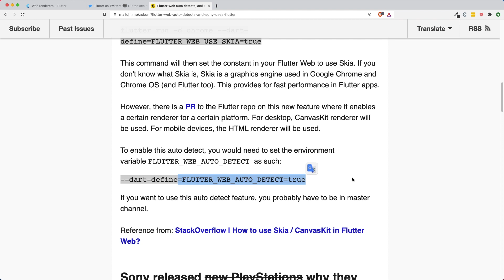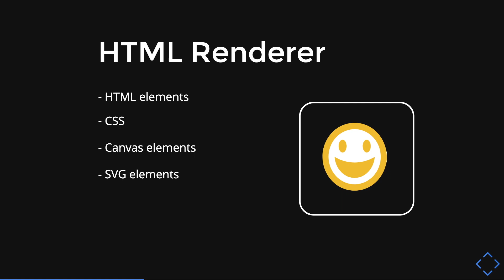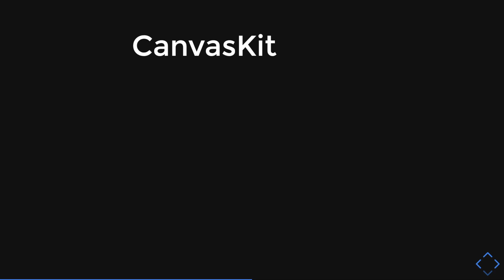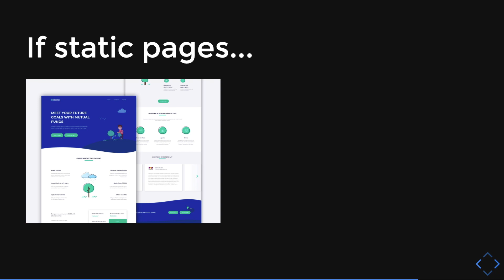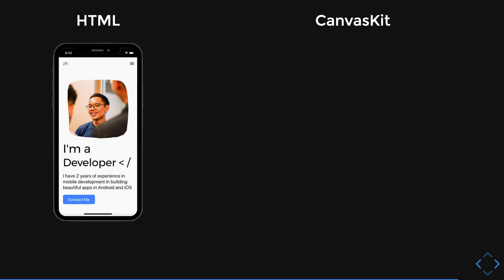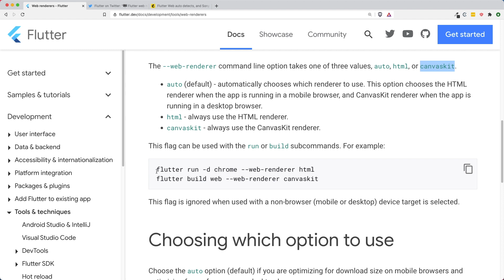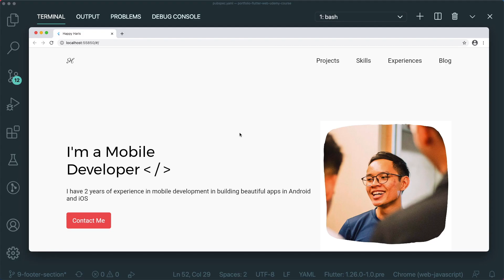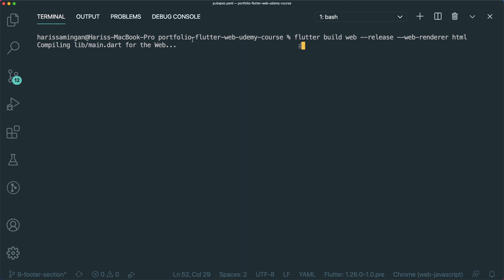How to choose your Flutter Web Renderer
Now, you have the choice to choose your Flutter web renderer to optimise your app.

⏰ Timeline:
00:00 - Introduction
00:52 - HTML Renderer
01:56 - Canvaskit Renderer
03:20 - Which renderer to choose?
04:47 - Command line options
06:03 - Profile mode with HTML Renderer